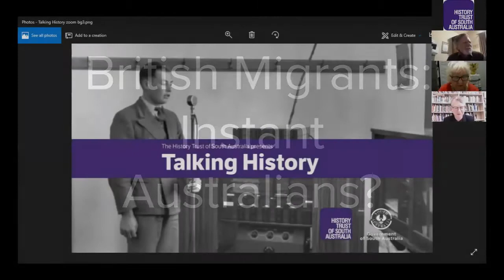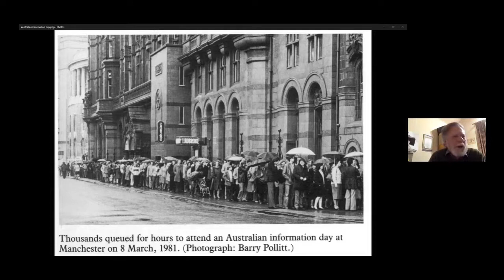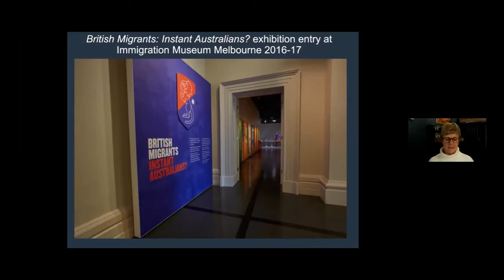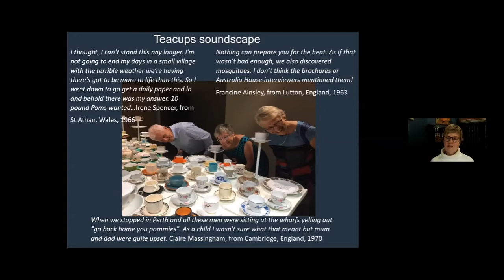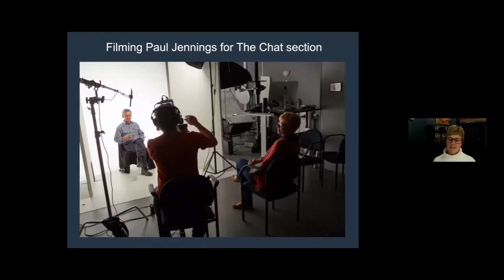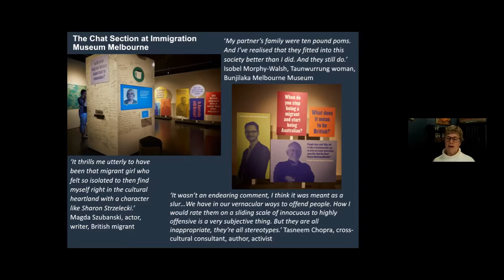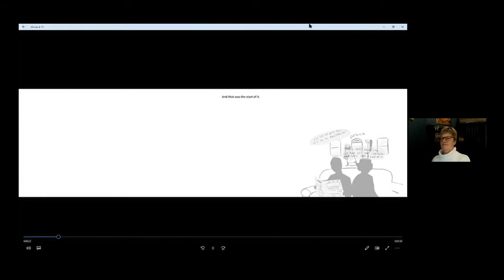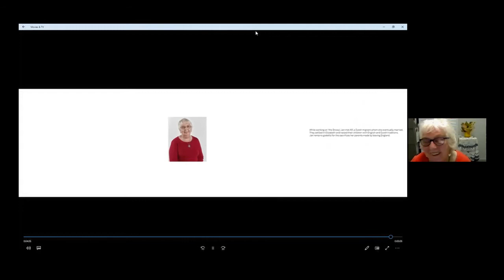Talking History Online: British Migrants: Instant Australians?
A Talking History Online panel discussion featuring Jim Hammerton (La Trobe University, Melbourne), Moya McFadzean (Museums Victoria),  Jan Coolen (featured in the exhibition 'British Migrants: Instant Australians?', and Mandy Paul (Migration Museum).

Between 1947 and 1981 nearly 1.5 million Britons migrated to Australia, seduced by promises of sun, surf and a better life. Most of the newcomers came on assisted passages, part of the Australian Government’s pursuit of a white, British, nation. This group of migrants were simultaneously everywhere and invisible, expected to become ‘instant Australians’. But the reality of migration is never that simple.

The exhibition 'British Migrants: Instant Australians?', developed by Museums Victoria, and currently on display at the Migration Museum in Adelaide, explores the personal experiences and historical and contemporary impacts of British migrants in the postwar decades. The exhibition features stories told by children, teenagers and families, labourers, adventurers, returnees, musicians, and even a snake dancer – brought to life through compelling digital animation. This unique panel discussion unpacks these stories.

This free public lecture is part of the History Trust's Talking History series.